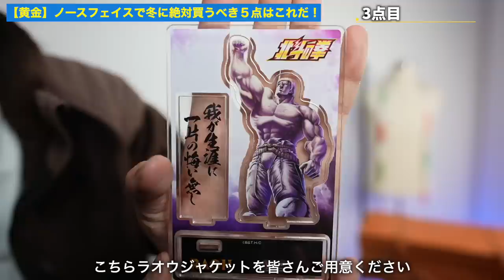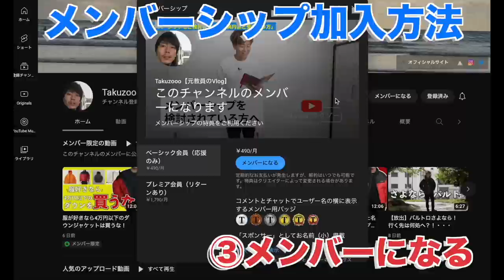【愛用品】超絶便利！ノースフェイスで冬に絶対買うべき５点はこれだ！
高級ポケTシャツ（スビンコットン）

○たくぞー
1989/06/16　奈良県出身
2014年公立学校の教員として勤務。
2018年うつ病発症。
2018年退職後YouTubeスタート。